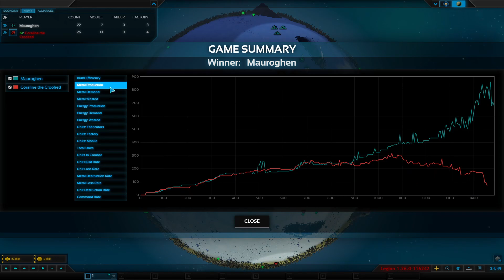VS AI self study, spindel range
reviewing my expansion and strategies.